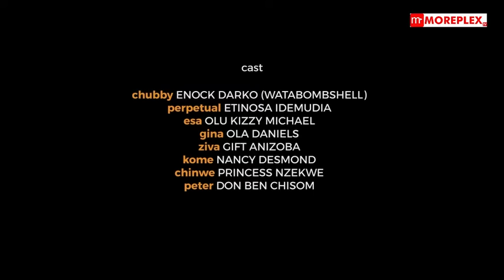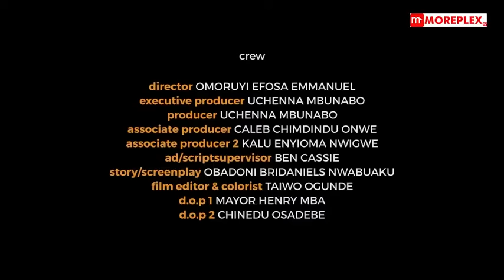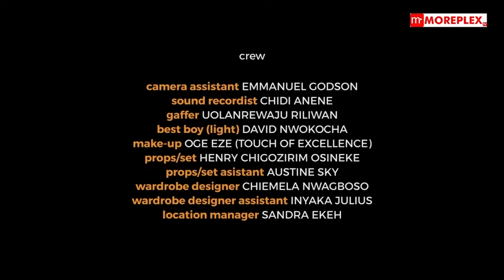WRONGFULLY HERS // BOMBSHELL & ETINOSA HIT MOVIE - TRENDING LATEST NOLLYWOOD NIGERIAN MOVIE 2021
CAST: JACKIE APPIAH, UZEE USMAN,ADAEZE ELUKE, OKORONWO UCHECHI and Many other great talents. . As produced by Uchenna Mbunabo DIRECTED BY WALLZ EFOSA stay tuned for nigerian 2020 movie updates, LATEST NOLLYWOOD MOVIES 2020, LATEST NIGERIAN NOLLYWOOD MOVIES 2020, LATEST 2019 NOLLYWOOD MOVIES, LATEST NOLLYWOOD MOVIES ON YOUTUBE, LATEST NIGERIAN MOVIES, NOLLYWOOD FILMS, FREE NIGERIAN MOVIES, 2020 LATE, GHANA MOVIES SUNDAY SERVICE: BRO NURU IN CHURCH LANDLORD PALAVA 🤦🏽‍♂️, DAVIDO, GRAMMY AWARD, COMING2AMERICA, YAGAZIE